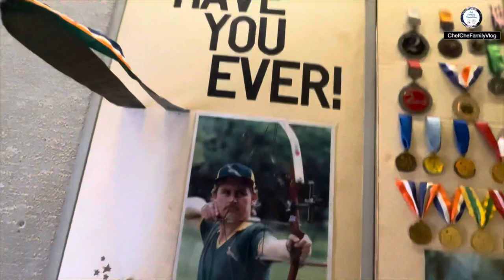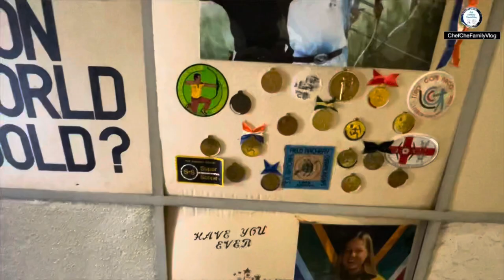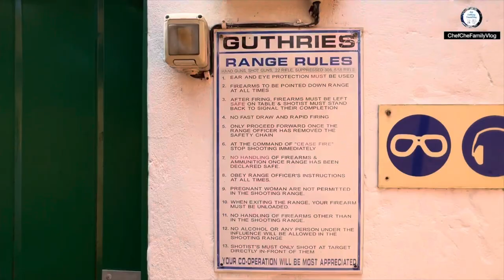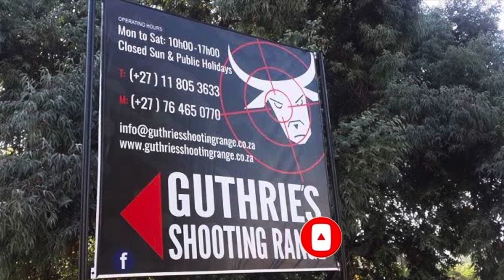Guthries Shooting Range South Africa | Archery | Gun Shooting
Our special thanks to:
GUTHRIES Shooting Range Management & Staff..

Channel Intro:

Hope you all enjoy our videos and your support is highly appreciated.

We welcome your valuable inputs and hope you all have a safe and healthy living.